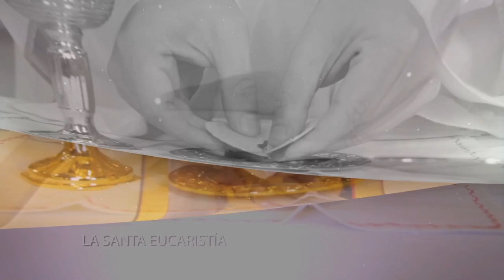✅ SANTA EUCARISTÍA / MIÉRCOLES 24 de Julio del 2024.